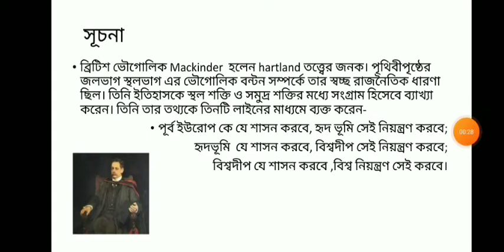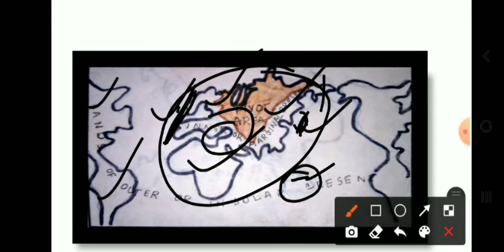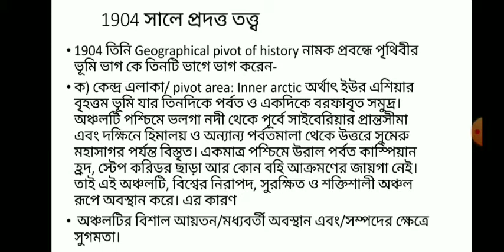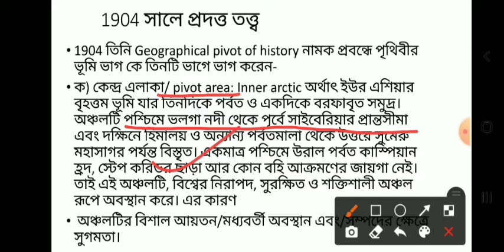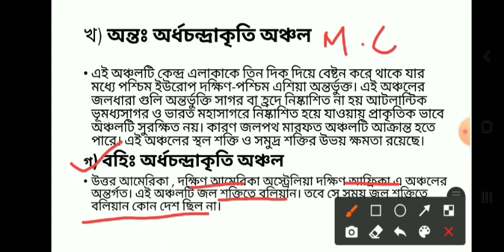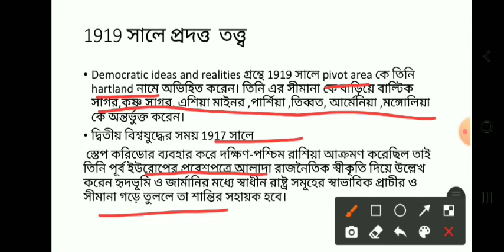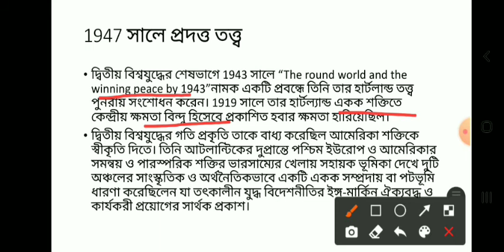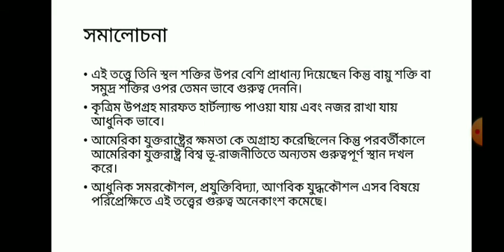Heartland theory of Mackinder/WBCS OPTIONAL GEOGRAPHY/ Geography honours/বাংলা মাধ্যম/Geo politics/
WBCS OPTIONAL GEOGRAPHY
PAPER 1/GROUP B/
SOCIAL POLITICAL GEOGRAPHY/
Heartland theory of Mackinder
by Tumpa Ma'am
Study Books